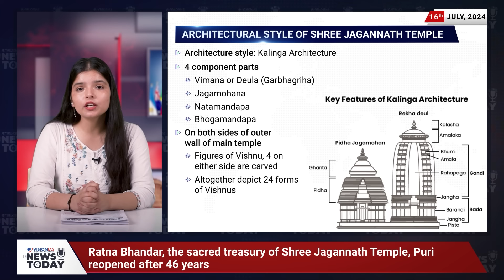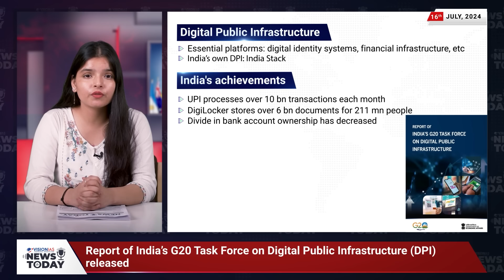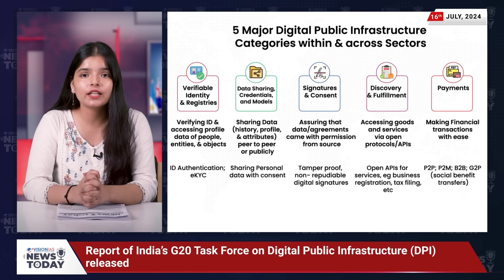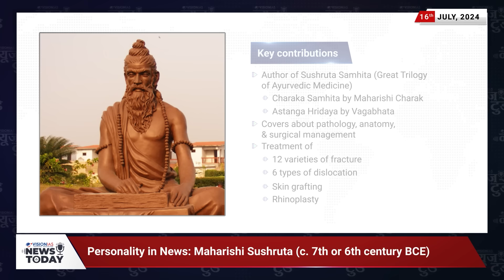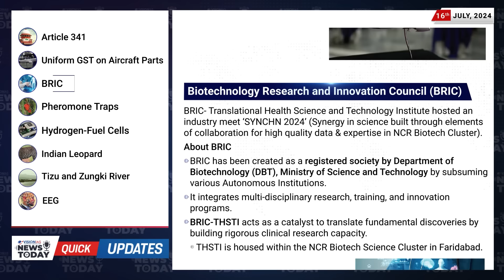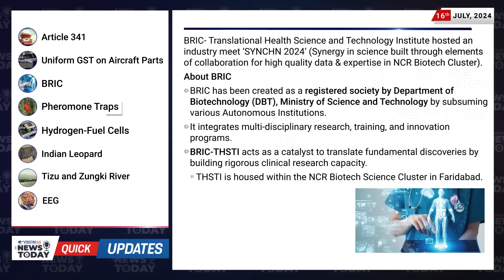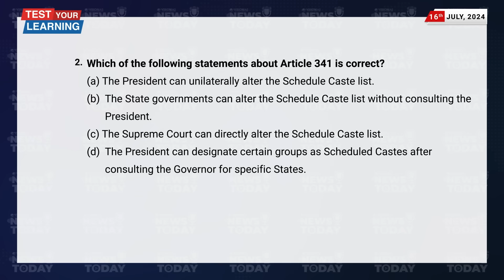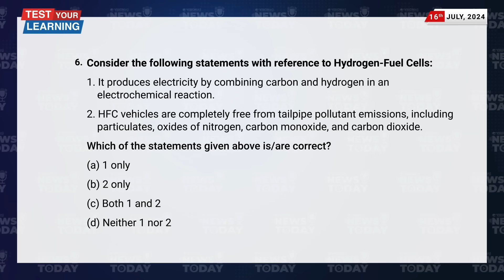News Today | Daily Current Affairs | 16th July, 2024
The solutions to today’s quiz (16th July, 2024) are as follows:
1. B
2. D
3. C
4. A
5. C
6. B
00:00 Intro
00:16 Headlines
00:43 Shree Jagannath Temple, Puri
2:52 World Bank Group Guarantee Platform
5:07 RBI Directions on Fraud Risk Management
7:09 Digital Public Infrastructure
10:22 Battery Energy Storage System
12:53 Foresight Report by UNEP
15:03 Personality in News: Sushruta
16:00 Quick Updates
18:34 Test Your Learning